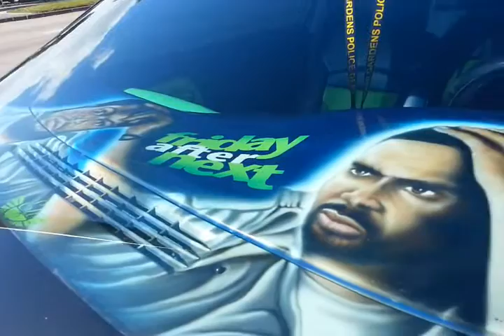Waist Deep @ famous car wash # 1 IN S.M